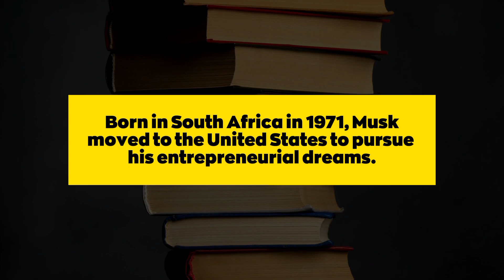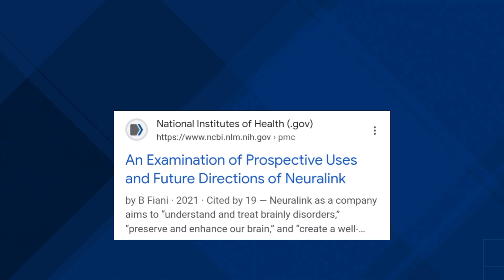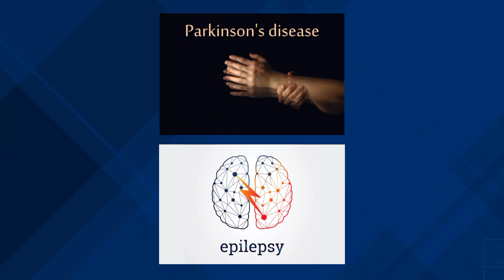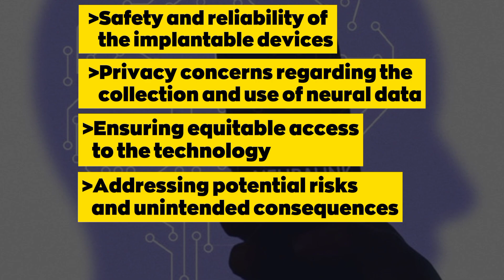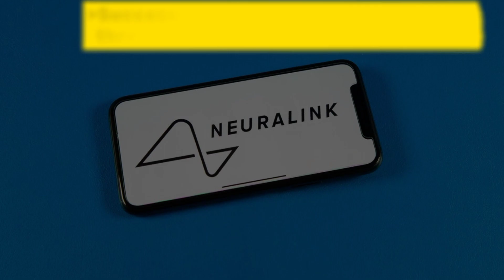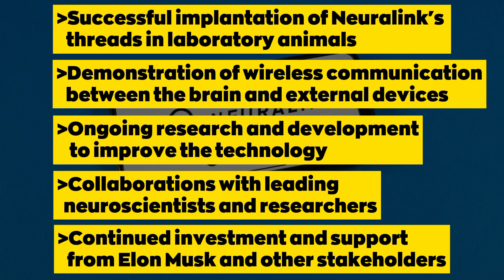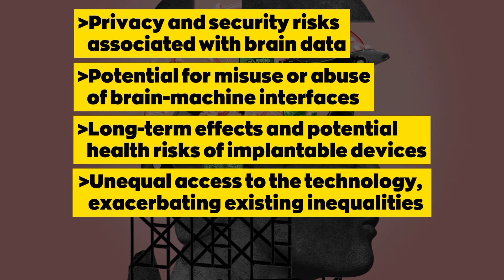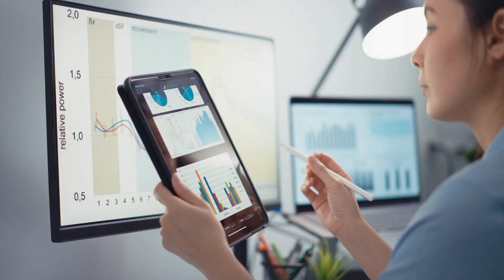Neuralink: Elon Musk's Vision for the Future of AI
In this video, we're going to take a look at the Neuralink project, which is the vision of Elon Musk for the future of AI. Neuralink is a company that plans to build a brain-computer interface, which will allow humans to interface directly with artificial intelligence.

Elon Musk is one of the most famous and successful entrepreneurs in the world, and his vision for the future of AI is a compelling one. In this video, we'll discuss the Neuralink project in detail and explore the implications it has for the future of technology. Whether you're a fan of Elon Musk or not, this video is worth watching!

Please note that I only promote products and services that I have personally used or thoroughly researched and believe in their value. Thank you for supporting my channel through your purchases.